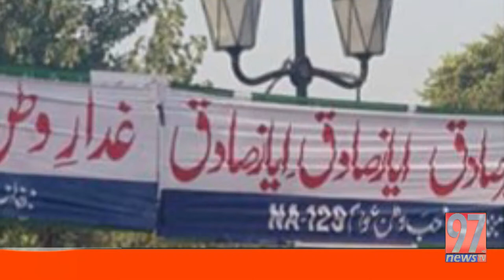صادق کا کہنا ہے کہ حکومت سیاسی لڑائی میں افواج پاکستان کو شامل نہ کرے| 97 News | Daily Updates